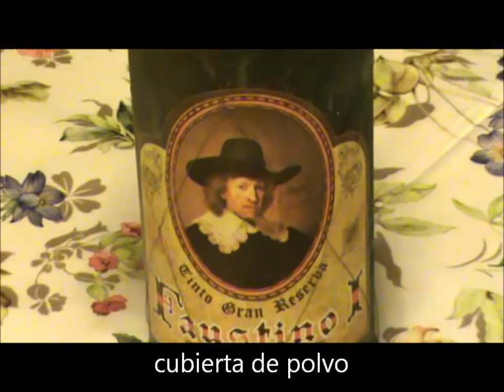Faustino I Gran Reserva 1968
Abrimos y decantamos una botella de Faustino I tinto Gran Reserva de 1968. Una cosecha que en este 2013 cumple 45 años.